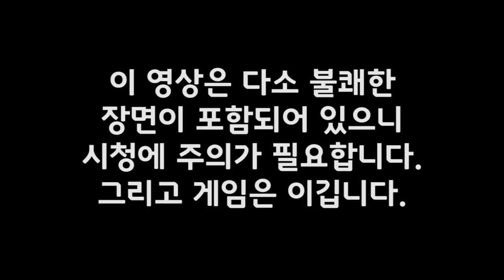[눈쟁이]게임이 잘 안풀리는 날에는?? 시메트라로 우리팀을 낚아보자!!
4맥크리에 대한 보답이다!!